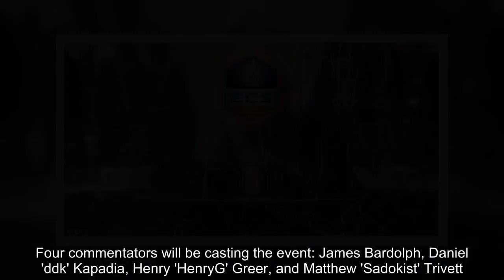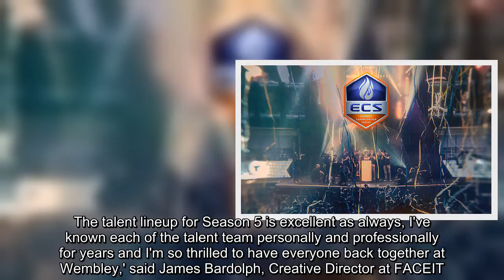Talent lineup for ECS Season 5 finals at Wembley revealed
FACEIT has revealed the talent lineup for the ECS Season 5 finals, which are taking place at Wembley in June.It consists of hosts, analysts, commentators and reporters, as well as the two winners of the Community Caster Challenge. The finals take place at the SSE Arena from June 8-10, where top CS:GO esports teams will compete for the prize.  RELATED ARTICLES Previous 1 Next ECS CS:GO begin their London takeover with posters across... The world's best CS:GO teams will be competing in Season... Share this article Share The desk host will be Alex 'MACHINE' Richardson, and there will be three analysts in the form of Jordan 'n0thing' Gilbert, Jason 'moses' O'Toole, and Tomi 'lurppis' Kovanen.The backstage roving reporter will be Pala Gilroy Sen, who will be providing some behind the scenes specials at the arena.Four commentators will be casting the event: James Bardolph, Daniel 'ddk' Kapadia, Henry 'HenryG' Greer, and Matthew 'Sadokist' Trivett.As well as these four, we'll also be hearing the two Community Caster Challenge winners: Adam 'Dinko' Shaw and Alexander 'Hawka' Hawkins. Many were given the chance to prove their skills, but only two have made it to the finals. 'The ECS Finals are one of the major highlights in the CS:GO calendar and it's always an honour to be part of it. The talent lineup for Season 5 is excellent as always, I've known each of the talent team personally and professionally for years and I'm so thrilled to have everyone back together at Wembley,' said James Bardolph, Creative Director at FACEIT. FACEIT just launched its 'London Takeover,' where it has been putting adverts in tube stations and on roadsides around the capital, introducing people to the ECS Season 5 finals next month.  RELATED ARTICLES Previous 1 Next ECS CS:GO begin their London takeover with posters across... The world's best CS:GO teams will be competing in Season... Share this article Share lineup for ECS Season 5 finals at Wembley revealed#Talent,